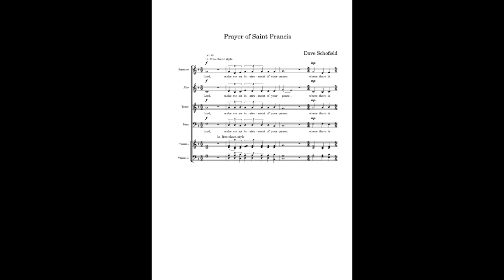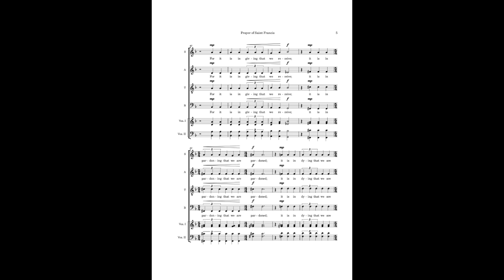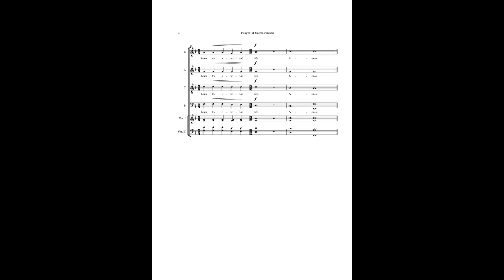Schofield - Prayer of St Francis - tenor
Tenor practice score video